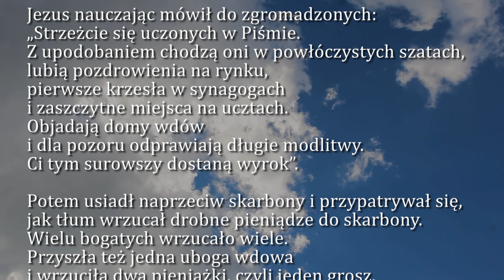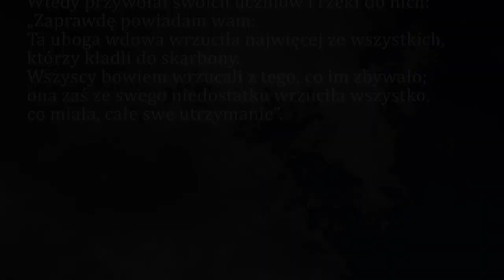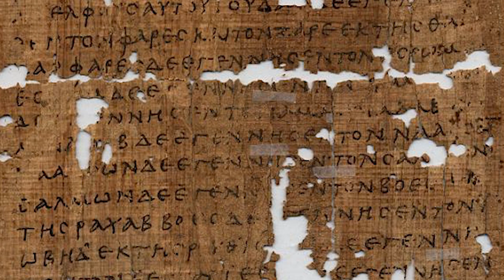Dobra Nowina na dziś | 10 czerwca - Sobota, IX tyg. zwykłego